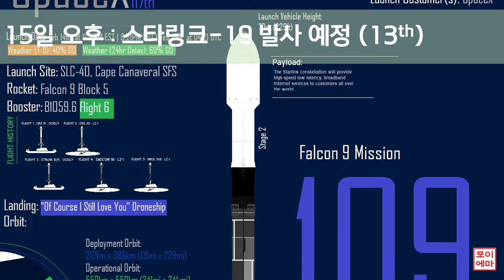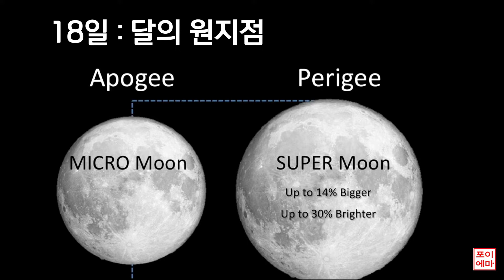2월 셋째 주 천문우주이벤트 Astronomical and space events in the third week of February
2월 셋째 주 천문우주이벤트 Astronomical and space events in the third week of February